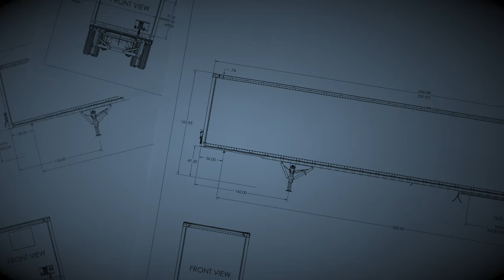Strick Trailers Product Innovation 2019 Teaser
Join us March 18th between 7:00 pm - 9:30 pm for a Complimentary Cocktail to Celebrate the Unveiling of Our Most Innovative Trailer Model Yet!